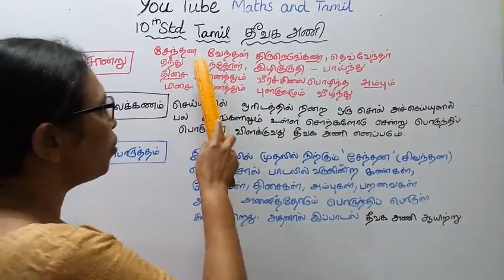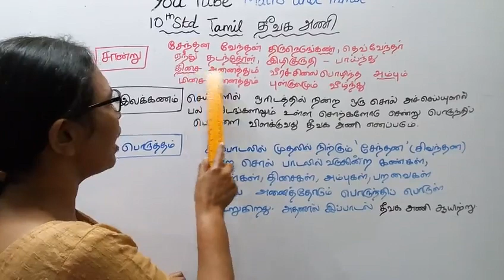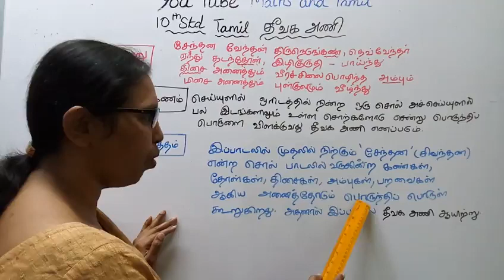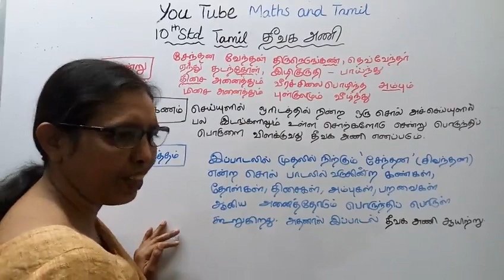10th std Tamil | Deevaka Ani | Sirappu Kannottam.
.Dear Students,
This video Tells about that T.N.Samacheer 10th std tamil   DEEVAKA ANI
This video help you to get good marks in Tamil.